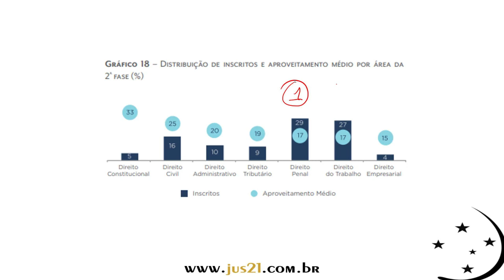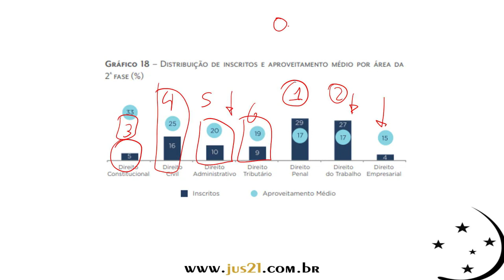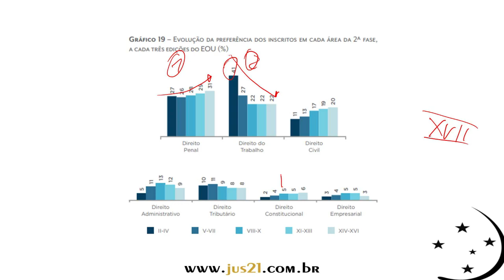Trocar de disciplina é arriscado, mas pode compensar!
A troca de disciplina na repescagem exige, é claro, uma boa reflexão sobre os riscos que isso implica e, claro, sobre as vantagens!